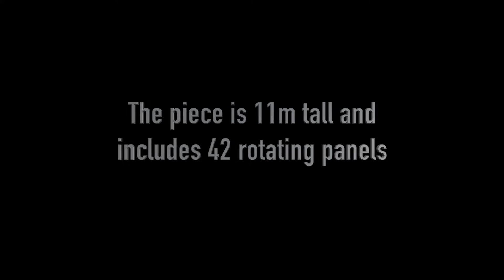The Franz Kafka Head in Prague, Czech Republic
This piece in Prague is worth seeing.  The metamorphosis of Franz Kafka.  It is 11m tall and includes 42 rotating pieces.  We filmed this on our GoPro and then put it in high speed - looks a little better. It is located in the heart of the city and is easy to find if you are out for a stroll around the Old Town Square.